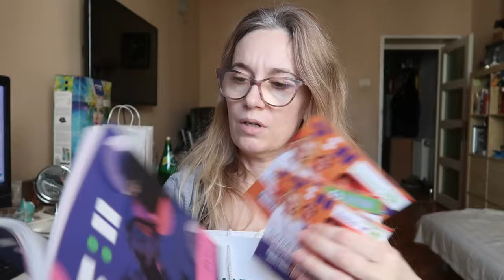DAILY VLOG despre Parfum si ceai | event menopauza si ceva incomplet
✅BB10 iti aduce 10% reducere la toate produsele Mara Blu nu se combina cu reduceri de peste 20%